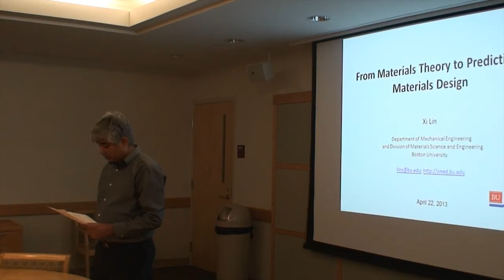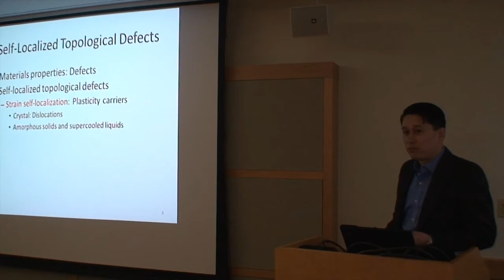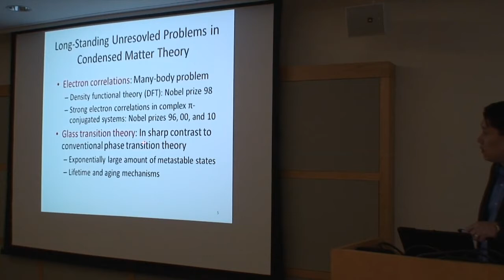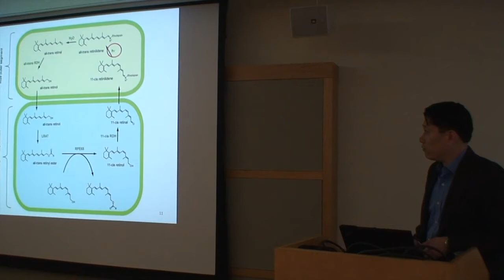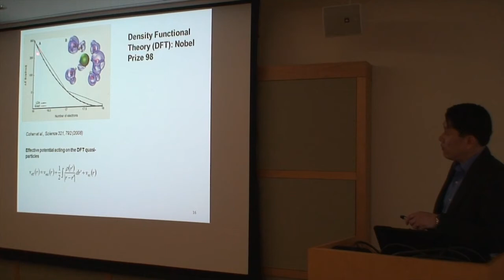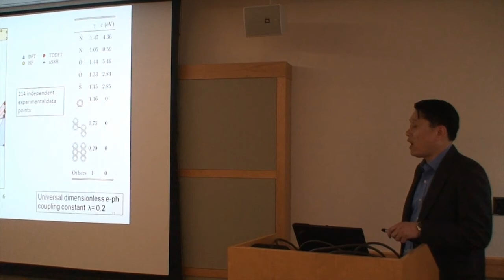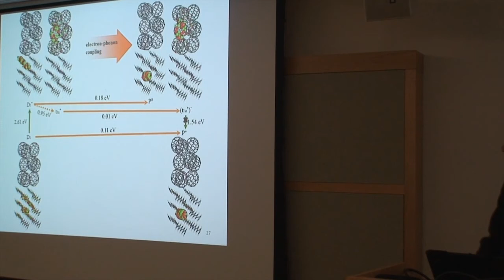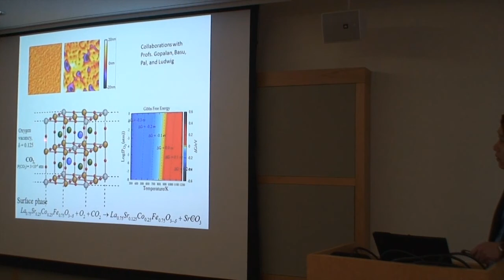Xi Lin - Tenure Seminar (Part 1 of 2)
Xi Lin's Tenure Seminar (Part 1 of 2)